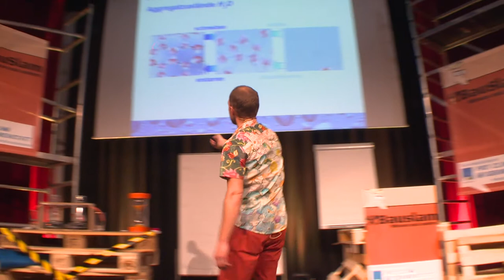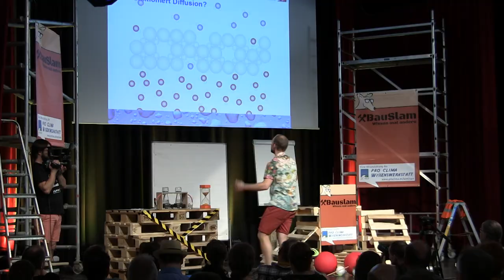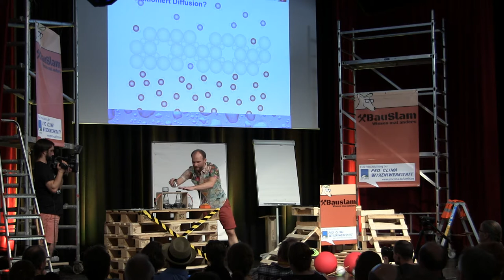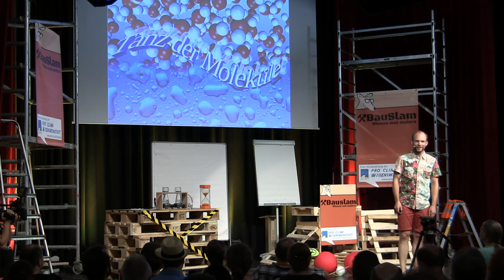BauSlam 2017: Tanz der Moleküle - Warum Feuchtetransport im Bauteil sinnvoll sein kann.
Wasser ist das wichtigste Elemente auf der Erde, denn ohne Wasser bekanntlich auch kein Leben. Doch eigentlich ist das so nicht ganz richtig, da Wasser im chemischen Sinne nicht als „Element“ definiert ist, sondern als eine Verbin- dung verschiedener Elemente – nämlich Sauersto  und Wassersto . Interessant dabei ist vor allem, dass es sich hierbei um die einzige chemische Verbindung handelt, die in der Natur in allen bekannten Aggregatzuständen existiert: in flüssiger Form als Wasser, Eis als Festkörper und gasförmig als Wasser- dampf.
Wasser und Eis sind uns hinlänglich bekannt : wir trinken, baden, schlecken, kühlen, schmecken ... Wasserdampf hingegen ist bisweilen ein wenig exotischer. Im alltäglichen Leben kennen wir diesen Aggregatzustand eigentlich nur aus der Küche...
Aber auch in der Baubranche ist Wasserdampf kein Unbekannter, ist er doch Ursache eines ungewollten Feuchtetransportes mitsamt des damit verbundenen Risikos eines Schimmel- oder Feuchteschadens im Bauteil.
Wärmedämmkonstruktionen müssen vor Feuchtigkeitsbelastung durch die warme Innenraumlu  geschützt werden. Diese Aufgabe erfüllen Dampf- brems- und Lu dichtungsbahnen.